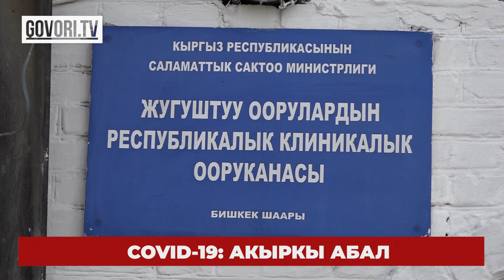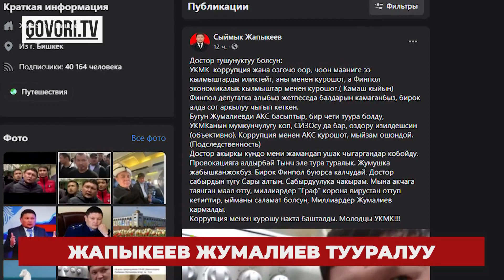Соңку жаңылыктар: Бишкекте жасалма паспорт менен чет элдик жаран кармалды